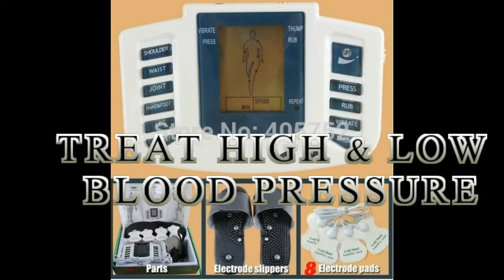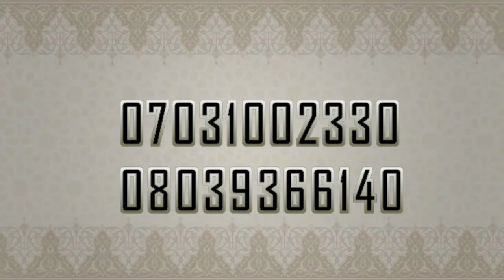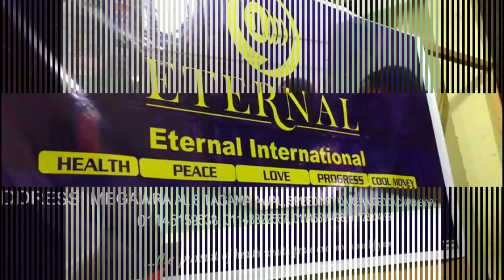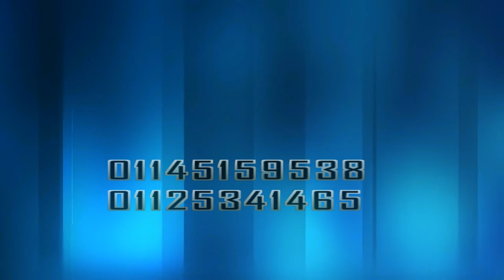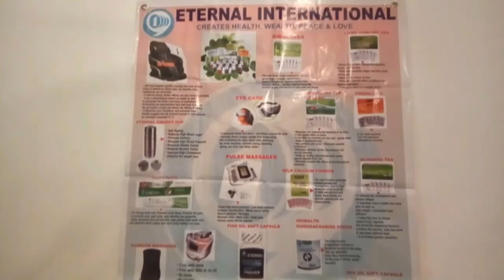Fujamicvic Global Health Care. Episode 1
Health care program from the stables of Eternal International.